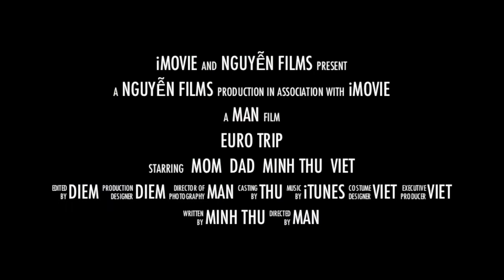Europe Trailer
European Grand Tour